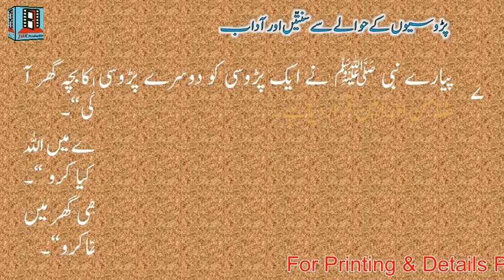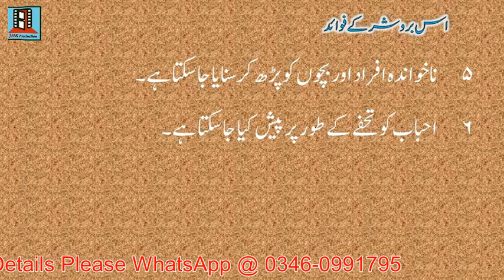Paroseyon Ki Sunnaten aur Aadab | Piyaray Nabi Ki Piyari Aadaten